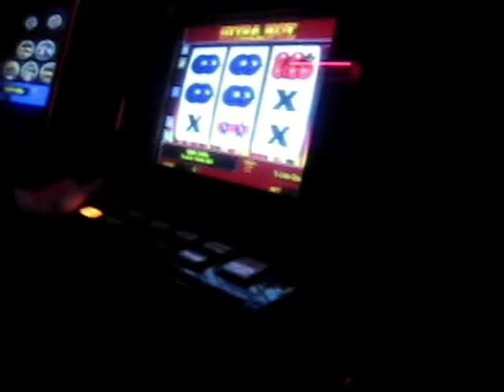Облава на подпольный игорный клуб в Тверской области. Оперативная съемка МВД.